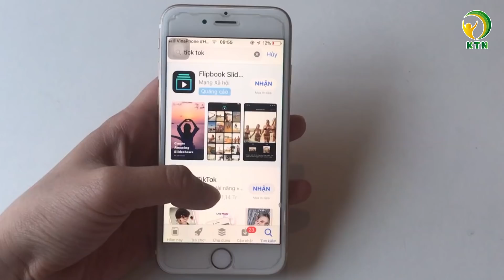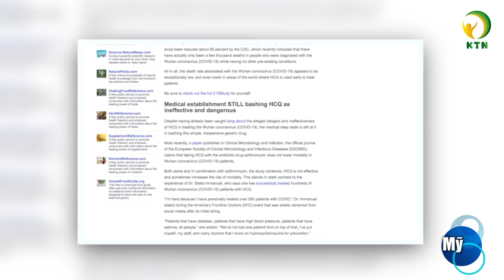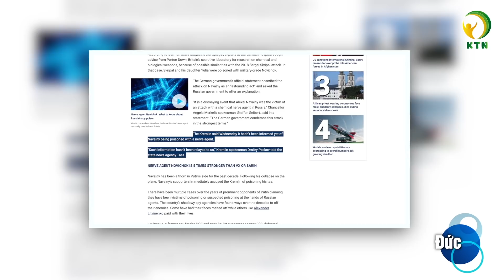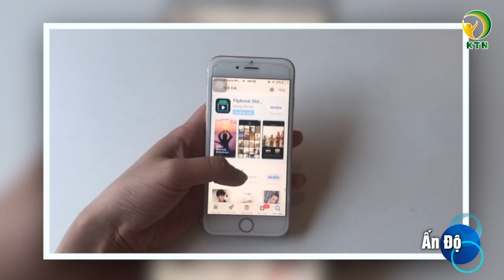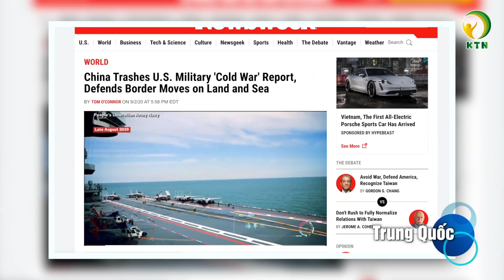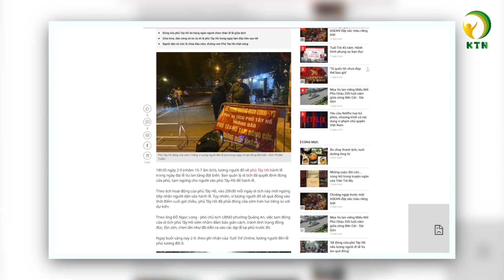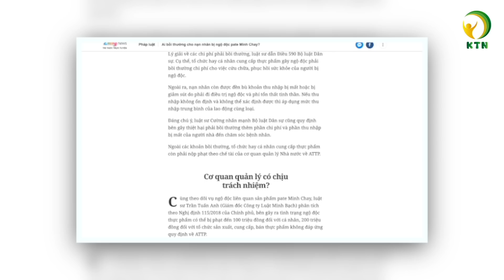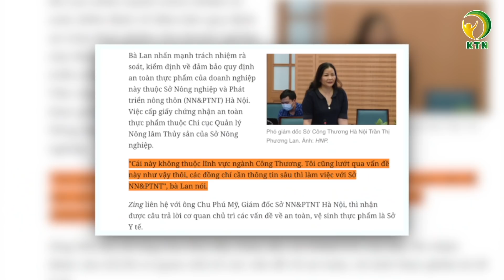Bản tin trưa 3/9: Vụ Pate Minh Chay: 3 Sở đẩy trách nhiệm; Mỹ: T.Quốc đã sẵn sàng chiếm Đài Loan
Kính chào quý vị, mời quý vị theo dõi bản tin trưa ngày 3/9
Bản tin gồm có những nội dung chính sau đây:

- Nhiều nghiên cứu đánh giá tích cực hiệu quả của thuốc chống sốt rét trên BN Covid-19
- Đức nói: Lãnh đạo đối lập Nga - ông Navalny bị nhiễm chất độc thần kinh Novichok
- Ấn Độ cấm thêm 118 ứng dụng điện thoại của Trung Quốc
- Báo cáo Mỹ: Trung Quốc sẵn sàng chiếm Đài Loan, Trung Quốc lên tiếng phản bác
- Phủ Tây Hồ lại phải đóng cửa vì lượng người đổ về đông đột ngột
- Tp. HCM đề xuất hỗ trợ 27.500 người bị ảnh hưởng do Covid-19
- Vụ ngộ độc Pate Minh Chay, 3 Sở đẩy trách nhiệm, ai sẽ bồi thường cho các nạn nhân?